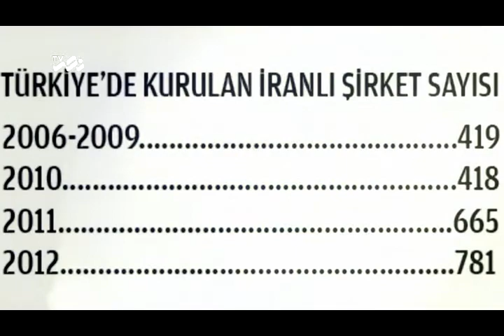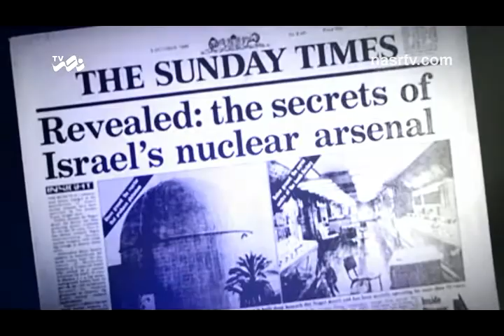Fəthullah Gülən hərəkatının İran "takıntısı"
Nəsr tv-nin hazırladığı bu videoda Fəthullah Gülən "hizmet" (xidmət) hərəkatının, Türkiyə dövlətini İrana yaxınlaşmaq və əlaqələri genişləndirməkdə günahlandırması və bundan narahat olması əks olunur...